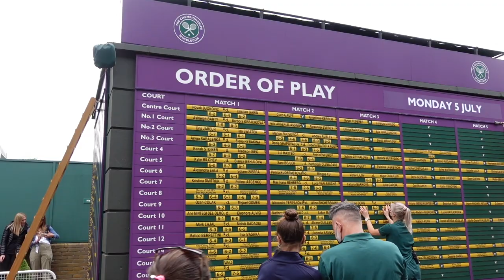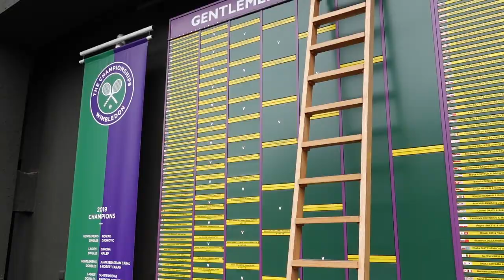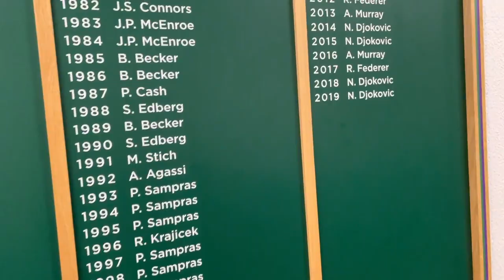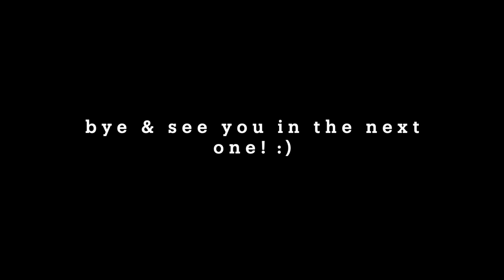Watching Roger Federer Live @ Wimbledon 2021 | Vlog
We visit the Center Court at Wimbledon to witness the G.O.A.T Roger Federer play a 4th round match of Wimbledon 2021. This is the last match Federer won at Wimbledon and unfortunately lost in the Quarter Final.

Visiting the Wimbledon is a memorable experience. We document the grounds, the cafes, the post match conference and other fun things. We hope you enjoy the vlog!